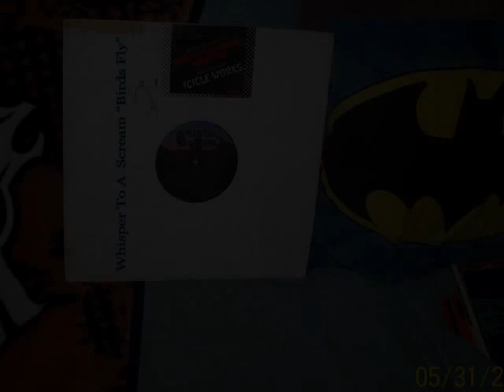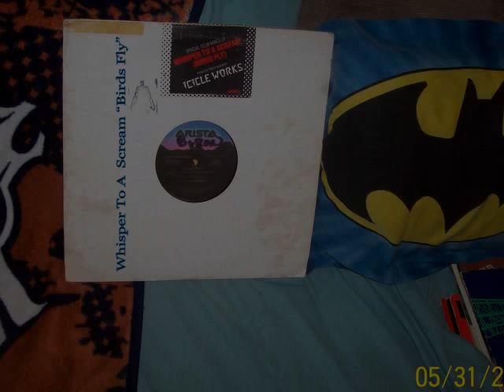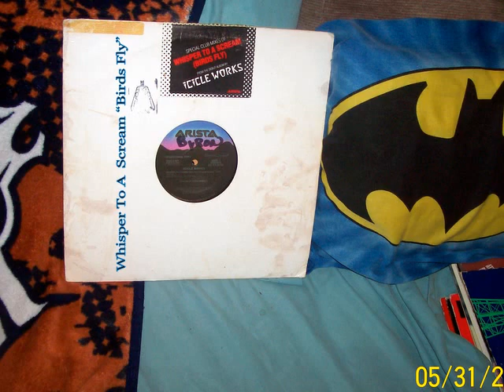Whisper To A Scream/Birds Fly (PROMO)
12 Inch Copy of Icicle Work's